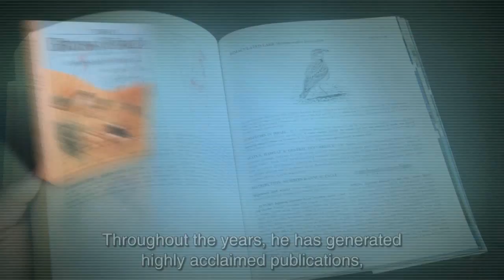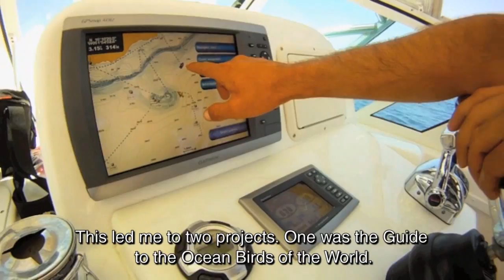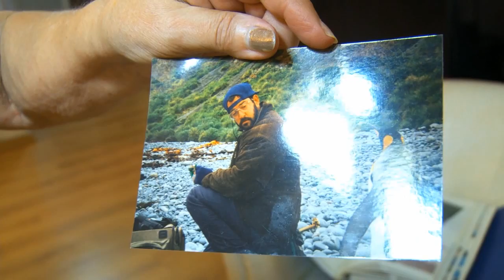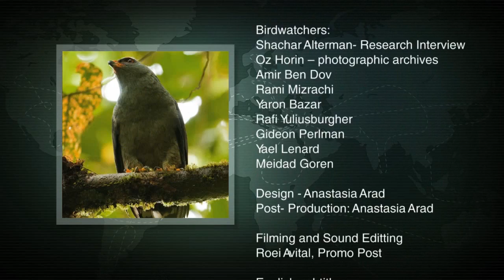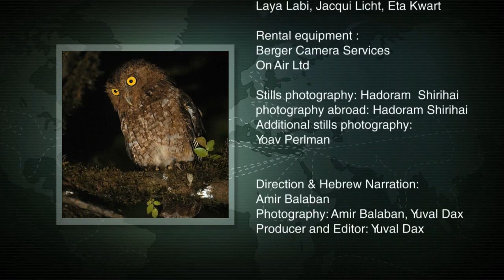Hadoram Shirihai - A Birdwatcher without borders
A documentary film about an Israeli ornithologist, Hadoram Shirihai, who's aim is to complete a life project - documenting all the bird species of the world.
Like a restless migrating bird, driven by the power of nature, Hadoram will take upon himself projects encompassing oceans and whole continents. He will have to enter remote jungles and volatile border zones around the globe.
What turns an Israeli birdwatcher into one of the world's leading ones?
"A Birdwatcher without borders" will try to spread light on his special character